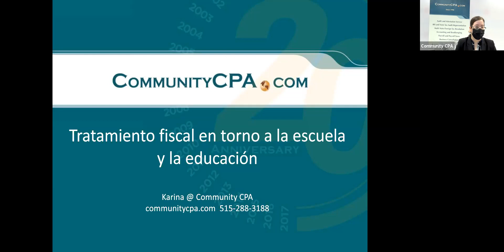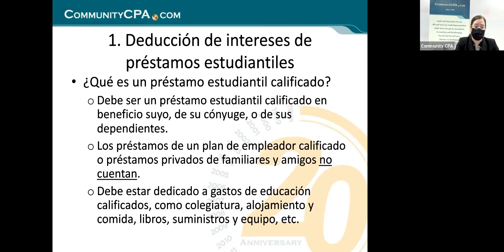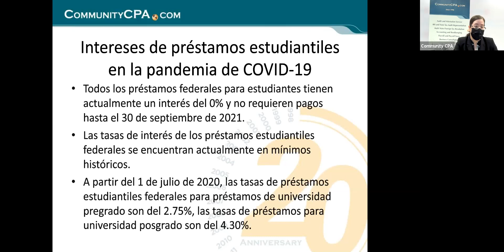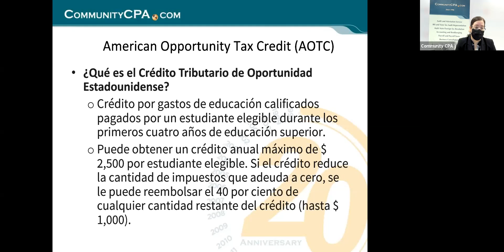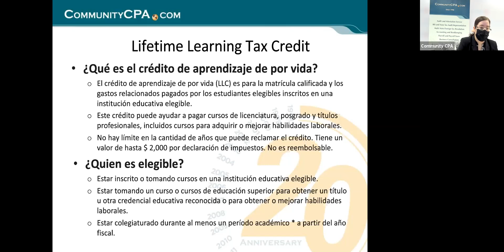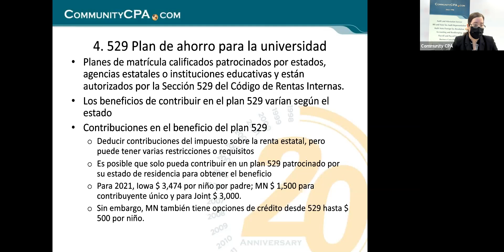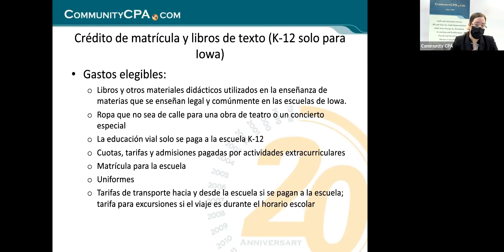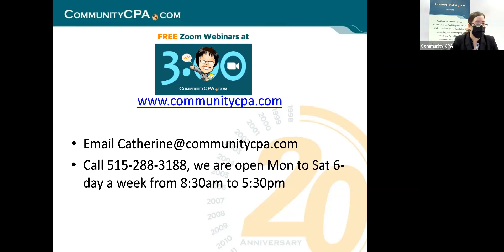Tratamiento fiscal en la escuela y la educación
¿Tiene estudiantes y se pregunta cómo pueden afectar potencialmente sus impuestos? En este seminario web, Community CPA discutirá una variedad de situaciones relacionadas con la educación y cómo pueden reflejarse en sus impuestos. Los ejemplos incluyen préstamos estudiantiles y condonaciones; tasas de matrícula / alojamiento y comida; libros y gastos de la escuela primaria; programas extracurriculares; programas de verano; clases particulares de tutoría y más.